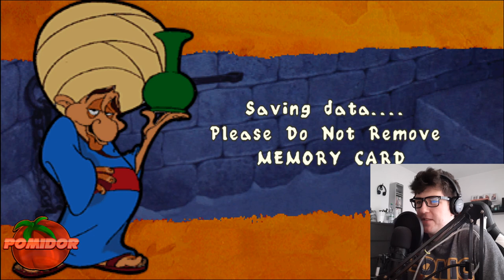Disney's Aladdin in Nasira's Revenge! [PS1] #1 - Na ratunek Jasmine!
📌TAGI:
Disney's Aladdin in Nasira's Revenge! PomidorowyPL, Zagrajmy w Disney's Aladdin in Nasira's Revenge!